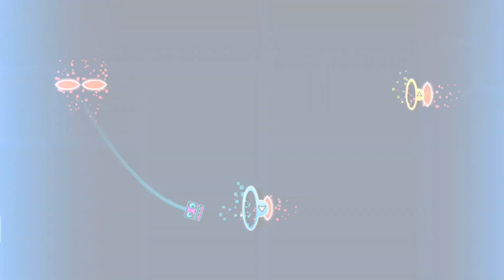"UpRisinG LayOuT" | Geometry Dash 2.2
Este fue de mis primeros niveles que me pase cuando inicie en Geometry Dash del servidor, lo había grabado, pero no lo subí, entonces decidí rejugarlo y grabarlo por qué el otro carecía de calidad, :3